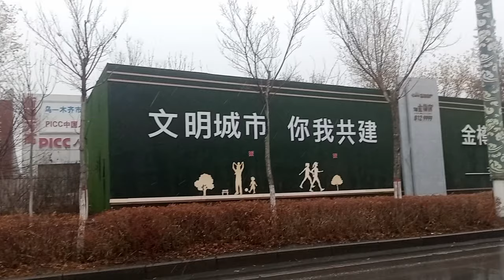Beautiful Weather today in urumqi Xinjiang china